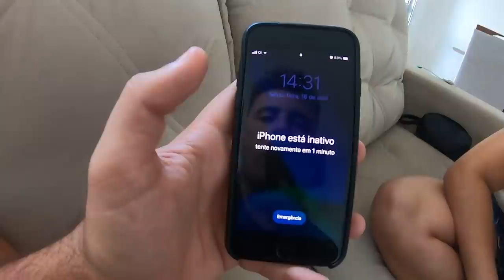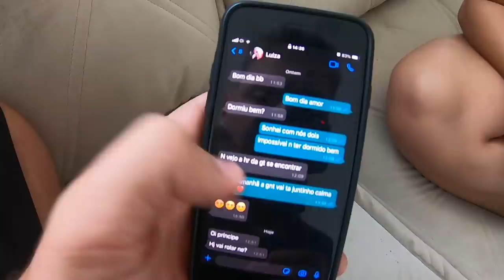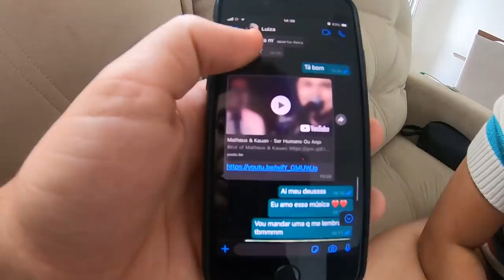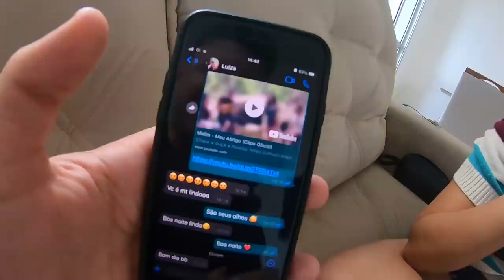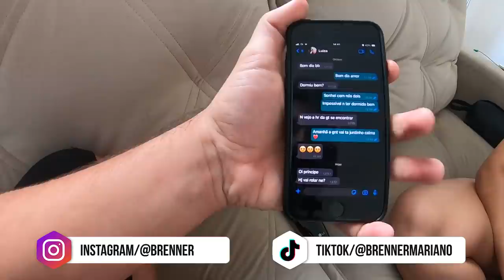PEGUEI O CELULAR DO MEU IRMÃOZINHO SEM ELE VER! (Descobri tudo)